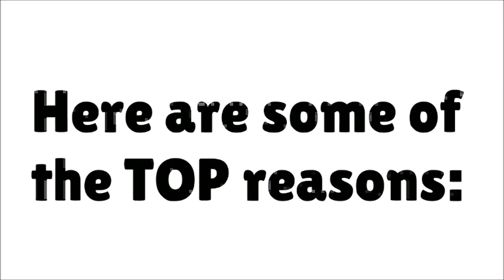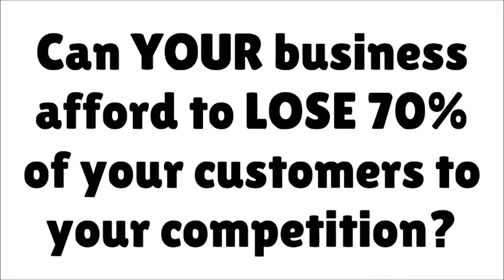We use Bridgetown SEO to advertise products or services. Contact: 1800 SEO 888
Bridgetown SEO call 1800 SEO 888 today or follow one of the below links, for more detailed information about Bridgetown SEO.

With Bridgetown SEO as our main business focus, we certainly believe that Online Marketing, Niche Marketing, Online Marketing and Internet Marketing are all forms of marketing that can be done and turned very profitable using the net.

The world wide web marketing niche is when you may start promoting and selling your individual products or services. This can be a very crowded marketplace, so you will have to work quite hard and smart to break though this tough marketing field. It’s a world loaded with gurus and intelligent men and woman who've been playing and winning the game for many years.

This doesn’t suggest that it is impossible to take advantage of the net marketing niche, simply because the prospects are endless and there for you to captilise on. This is a world still built on-demand which of course means if you have a product or service that can contend and if you will find the willingness to play the marketing game with the big boys you'll be able to succeed at Search engine marketing.

BRIDGETOWN SEO :
00:00:05  Bridgetown SEO
00:00:13  Winnejup SEO
00:00:21  Hester Brook SEO
00:00:29  Glenlynn SEO
00:00:37  Maranup SEO

We use Bridgetown SEO to advertise products or services.